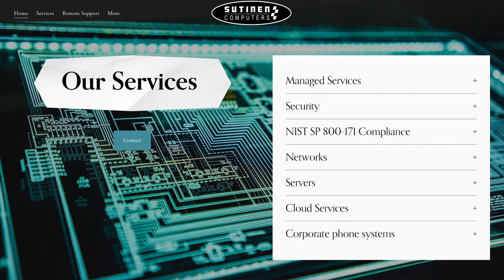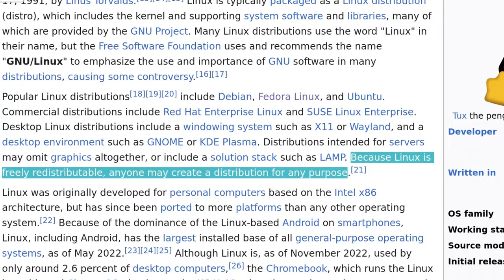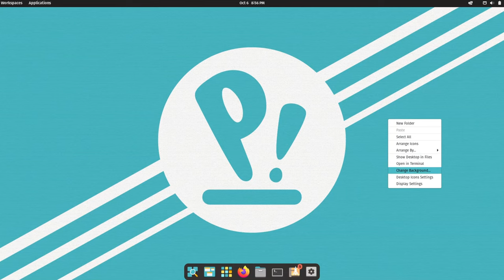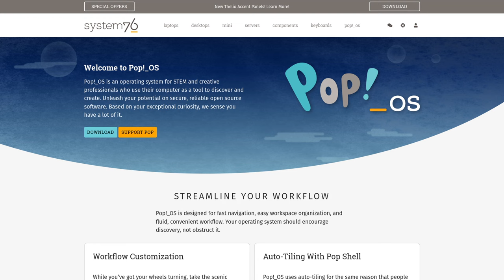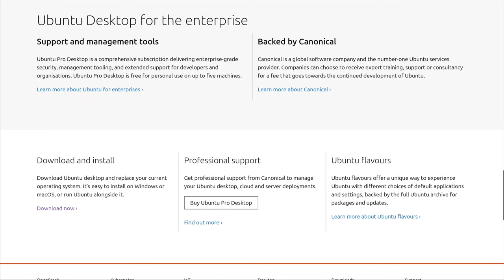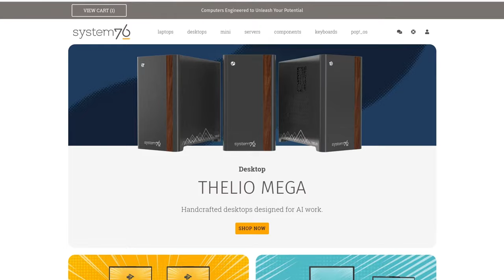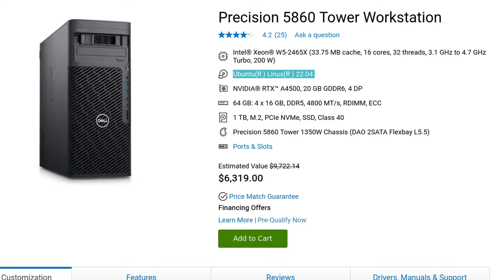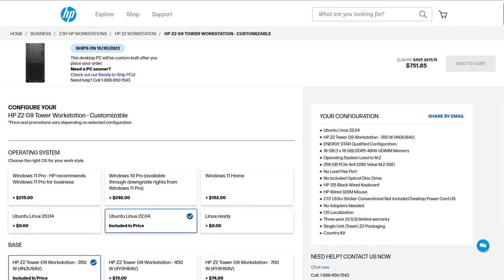Linux Computer: Why and How You Should Get One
Guide to Linux for the average Joe. The what, why, and how of Linux. What to buy, where to get it, why Linux, what version. Ubuntu, Pop_OS.

All of the HP Z desktop workstations can be configured with Ubuntu Linux.

00:00 Intro
00:58 Why Linux for Privacy
02:04 Why so many versions
02:39 Switch Regrets?
03:30 Linux Desktop Looks
04:12 Printers & Peripherals
04:50 Software Support
05:47 Which version of Linux?
06:18 Pop_Os & Ubuntu differences
07:03 Where to buy
10:00 Build your own?